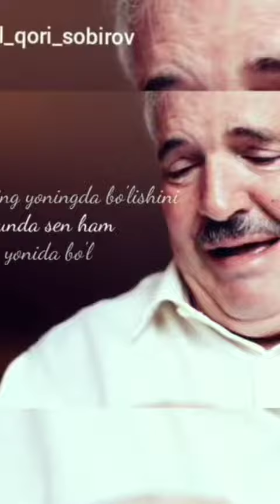Ота хакида жуда кучли ма'руза